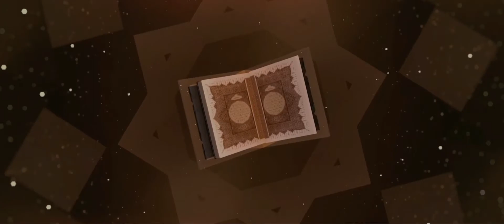Surah Anbiya With Urdu Hindi Translation|Tarjuma Or Tafseer Ayat_91|Molana Asrar Misbahi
Orator-:
Hafiz O Qari Molana Asrar Misbahi

Surah Anbiya
Surah Anbiya Anbiya Ayat_91
Urdu Tafseer Tarjuma Maryam
Tafseer_e_ baydavi ( بیضاوی)
Tafseer_e_Ibn e kaseer( ابن کثیر)
Tafseer_e_azizy( عزیزی)
Tafseer_e_madarik (مدارک)
Tafseer_e_jalalain( جلالین)
Tafseer_e_mazhari (مظہری)
Tafseer_e_mazharul Quran
Tafseer_e_Naimi
Tafseer_e_Ruhul bayan
Tarjuma Tafseer Kanj_ul_iman Urdu
Tarjuma Tafseer Khjain_ul_irfan Urdu
Urdu Tafseer
Urdu Tafsir
Urdu Tarjuma
Quran Tafseer Tarjuma Urdu

1.Surah Al-Fatihah
2.Surah Al-Baqarah
3.Surah Surah Aali Imran
4.Surah An-Nisa
5.Surah Al-Ma’idah
6.Surah Al-An’am
7.Surah Al-A’raf
8.Surah Al-Anfal
9.Surah At-Taubah
10.Surah Yunus
11.Surah Hud
12.Surah Yusuf
13.Surah Ar-Ra’d
14.Surah Ibrahim
15.Surah Al-Hijr
16.Surah An-Nahl
17.Surah Al-Isra’
18.Surah Al-Kahf
19.Surah Maryam
20.Surah Ta-Ha
21.Surah Al-Anbiya
22.Surah Al-Haj
23.Surah Al-Mu’minun
24.Surah An-Nur
25.Surah Al-Furqan
26.Surah Ash-Shu’ara’
27.Surah An-Naml
28.Surah Al-Qasas
29.Surah Al-Ankabut
30.Surah Ar-Rum
31.Surah Luqman
32.Surah As-Sajdah
33.Surah Al-Ahzab
34.Surah Saba’
35.Surah Al-Fatir
36.Surah Ya-Sin
37.Surah As-Saffah
38.Surah Sad
39.Surah Az-Zumar
40.Surah Ghafar
41.Surah Fusilat
42.Surah Ash-Shura
43.Surah Az-Zukhruf
44.Surah Ad-Dukhan
45.Surah Al-Jathiyah
46.Surah Al-Ahqaf
47.Surah Muhammad
48.Surah Al-Fat’h
49.Surah Al-Hujurat
50.Surah Qaf
51.Surah Adz-Dzariyah
52.Surah At-Tur
53.Surah An-Najm
54.Surah Al-Qamar
55.Surah Ar-Rahman
56.Surah Al-Waqi’ah
57.Surah Al-Hadid
58.Surah Al-Mujadilah
59.Surah Al-Hashr
60.Surah Al-Mumtahanah
61.Surah As-Saf
62.Surah Al-Jum’ah
63.Surah Al-Munafiqun
64.Surah At-Taghabun
65.Surah At-Talaq
66.Surah At-Tahrim
67.Surah Al-Mulk
68.Surah Al-Qalam
69.Surah Al-Haqqah
70.Surah Al-Ma’arij
71.Surah Nuh
72.Surah Al-Jinn
73.Surah Al-Muzammil
74.Surah Al-Mudaththir
75.Surah Al-Qiyamah
76.Surah Al-Insan
77.Surah Al-Mursalat
78.Surah An-Naba’
79.Surah An-Nazi’at
80.Surah ‘Abasa
81.Surah At-Takwir
82.Surah Al-Infitar
83.Surah Al-Mutaffin
84.Surah Al-Inshiqaq
85.Surah Al-Buruj
86.Surah At-Tariq
87.Surah Al-A’la
88.Surah Al-Ghashiyah
89.Surah Al-Fajr
90.Surah Al-Balad
91.Surah Ash-Shams
92.Surah Al-Layl
93.Surah Adh-Dhuha
94.Surah Al-Inshirah
95.Surah At-Tin
96.Surah Al-‘Alaq
97.Surah Al-Qadar
98.Surah Al-Bayinah
99.Surah Az-Zalzalah
100.Surah Al-‘Adiyah
101.Surah Al-Qari’ah
102.Surah At-Takathur
103.Surah Al-‘Asr
104.Surah Al-Humazah
105.Surah Al-Fil
106.Surah Quraish
107.Surah Al-Ma’un
108.Surah Al-Kauthar
109.Surah Al-Kafirun
110.Surah An-Nasr
111.Surah Al-Masad
112.Surah Al-Ikhlas
113.Surah Al-Falaq
114.Surah An-Nas

SUBSRIBE √ LIKE √ COMMENT √ SHARE √